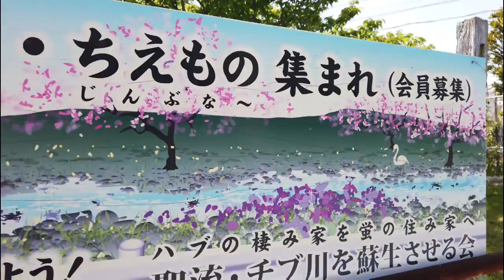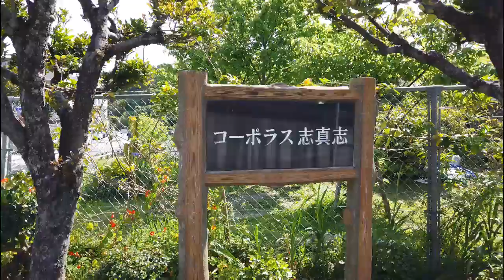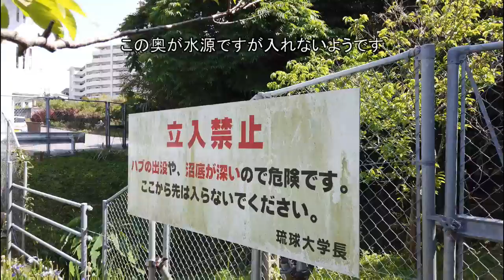【沖縄の湧水】チブガーとオクラレルカ琉球大学内から湧き出る泉「チブガー」とそこに咲くアイリス・3月4月はここに来るべき宜野湾の小さな公園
街中を流れる天然の小川「チブガーラ」とそこに咲く「オクラレルカ」の饗宴、大宜味村喜如嘉のオクラレルカが、毎年４月、宜野湾で花開く・・